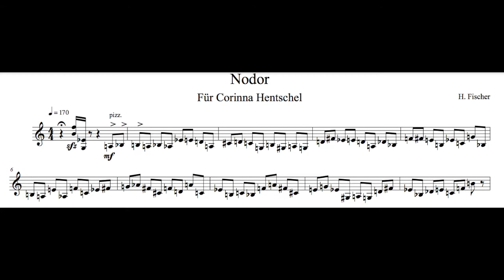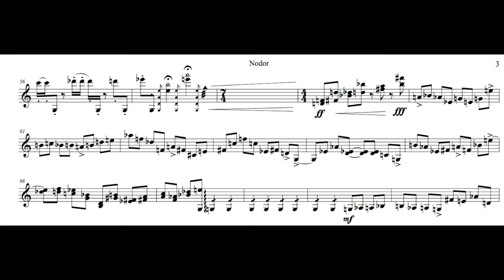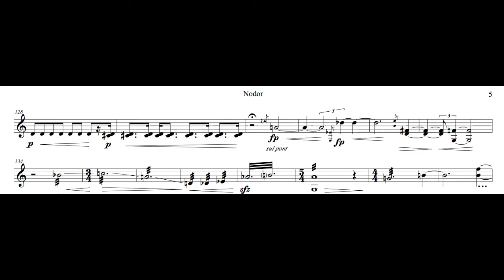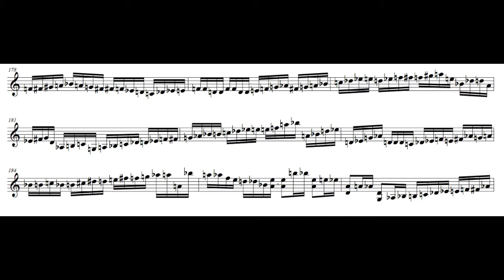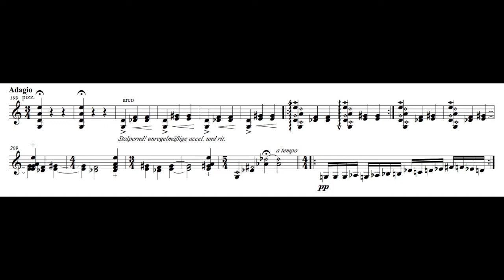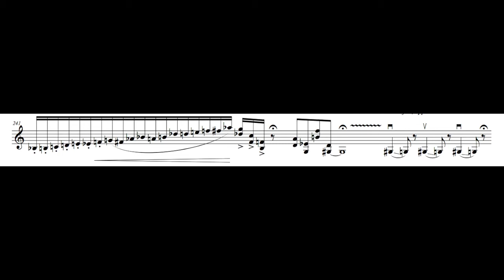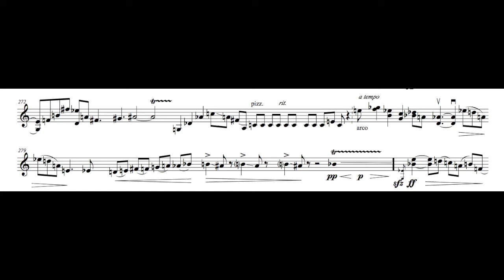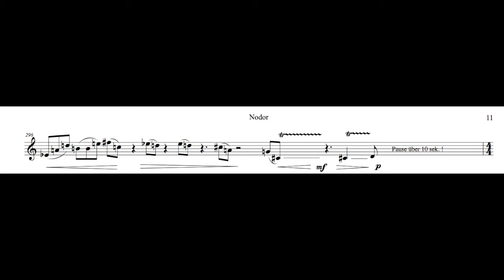Nodor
Contemporary Violin Piece composed by Hans Fischer

Live recording by London based Violinist Corinna Hentschel